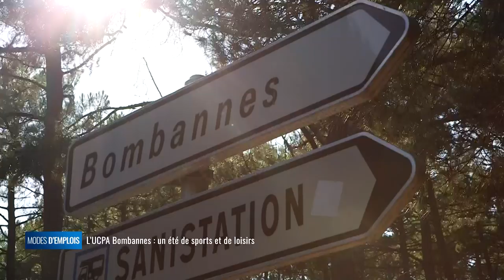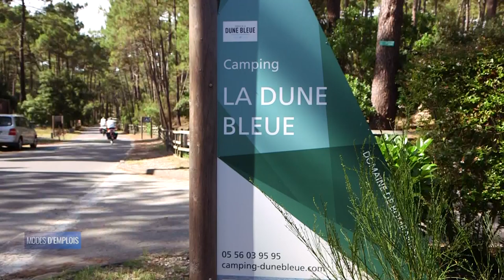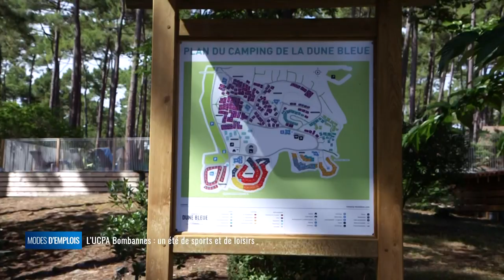L'UCPA Bombannes : un été de sports et de loisirs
Modes d'emplois prend la direction du domaine de Bombannes en Gironde et plus précisément de la base UCPA, l'un des concessionnaires de ce domaine. Chaque été, 250 salariés travaillent là-bas. Jusqu'à 4 000 voitures s'y rendent chaque jour en juillet-août pour pratiquer des activités sportives diverses, elles peuvent aller du nautisme aux sports terrestres. Au total, une vingtaine d'activités est proposée. Mais l'UCPA, c'est également un camping de plus de 300 emplacements. L'an dernier, la fréquentation était bonne puisqu'il avait dépassé les 69 000 nuitées. L'UCPA Bombannes, un été de sports et de loisirs, c'est à découvrir sur TV7.